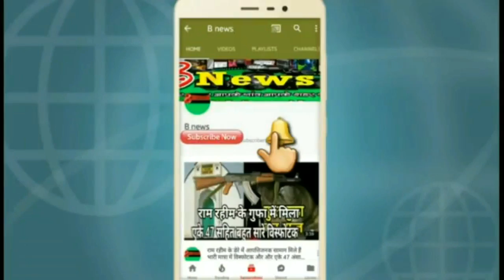यूपी में आंधी तूफान के चलते सीएम योगी ने छोड़ा कर्नाटक चुनाव दौड़ा